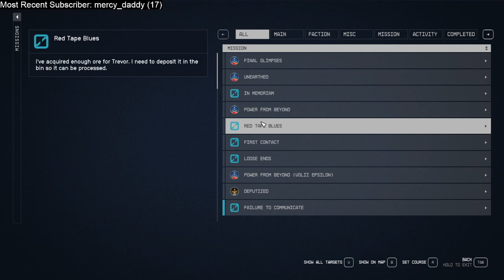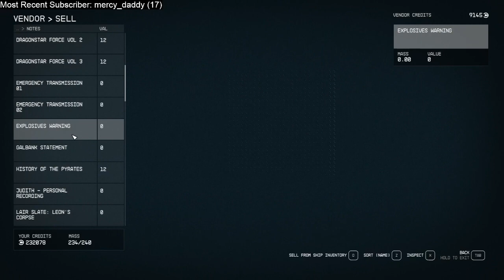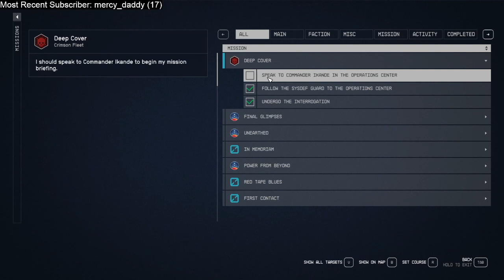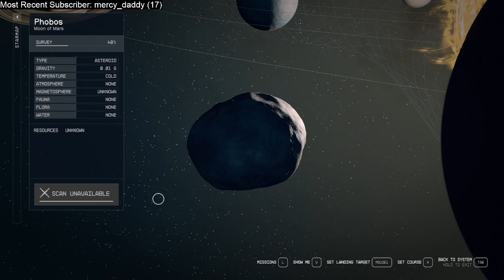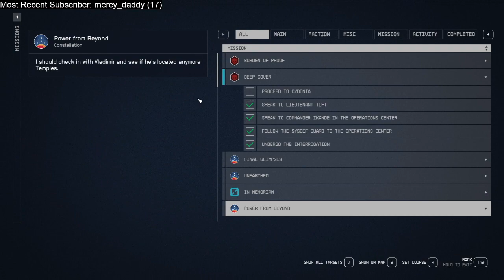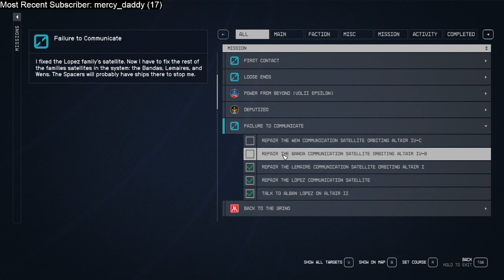Starfield First Playthrough- PART 36: ILL COMMUNICATION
Welcome to Starfield! This is my first playthrough of the game, filmed over on Twitch. I've been waiting for a long time for this game and I hope you all enjoy!

In this eventful episode, we help set up communication satellites, we steal a pirate's ship, and we get kidnapped by the UC Rangers.

Check out my Twitch channel, my Discord server, and my Podcast